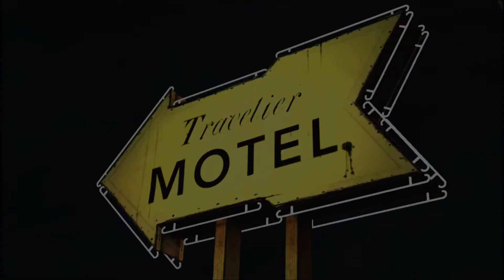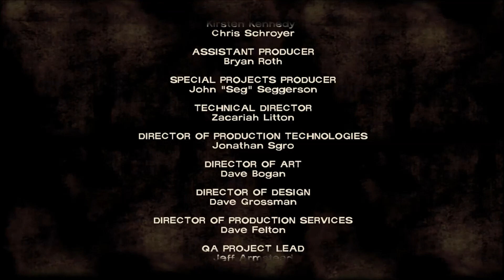Ed Plays: The Walking Dead: Pills here! [Part 4]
The forth episode of Edward's Walking Dead series, what choices will he make this time...